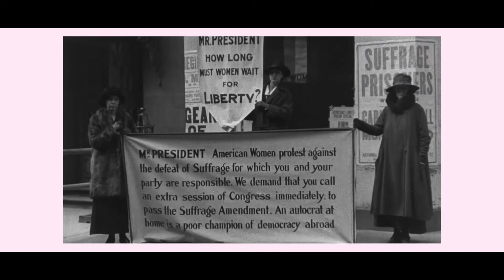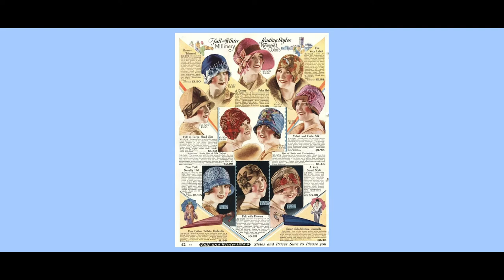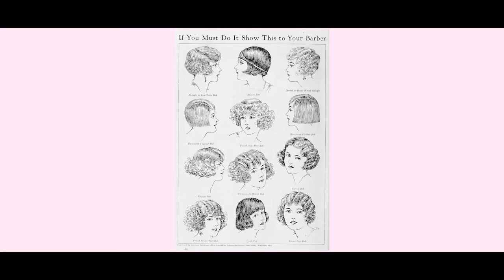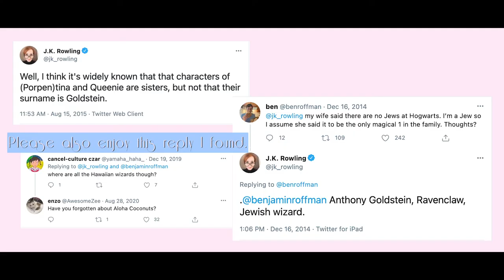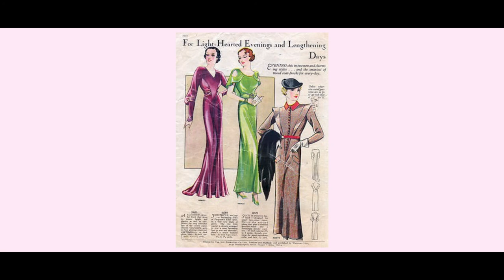The Historical Inspiration behind Fantastic Beasts and Where to Find them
In this video I talk about the historical and magical inspiration behind the costumes in the Fantastic Beasts and Where to Find Them films, designed by Colleen Atwood.

Time Stamps:
00:00:00​ Intro
00:04:27​ Newt Scamander
00:05:47​ Jacob Kowalski
00:07:31​ Tina Goldstein
00:11:28​ Queenie Goldstein
00:16:48​ Other Characters
00:21:30​ Conclusion